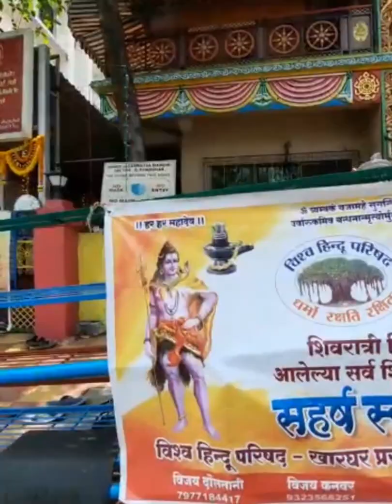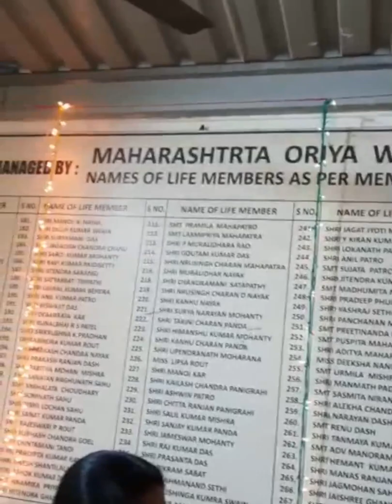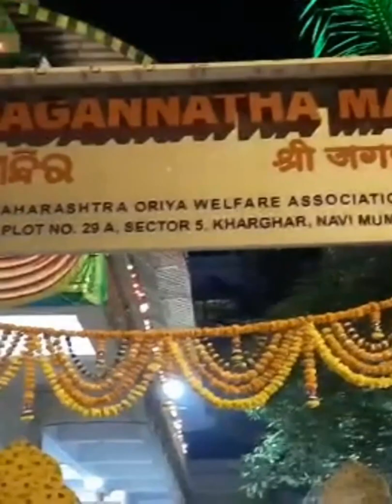Maha Shivaratri 🙏 Shree Jagannath Temple 🙏 Navi Mumbai 😊Kharghar